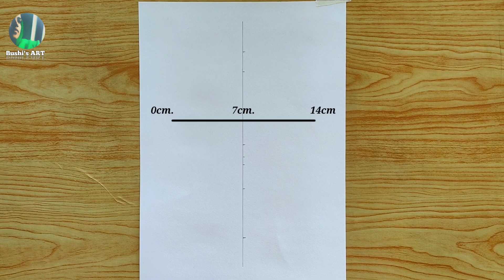Princess drawing/ pencil drawing tutorial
Material Used
A4 paper
Pencil HB
Eraser
Paper stump